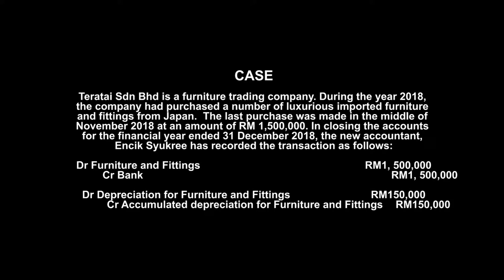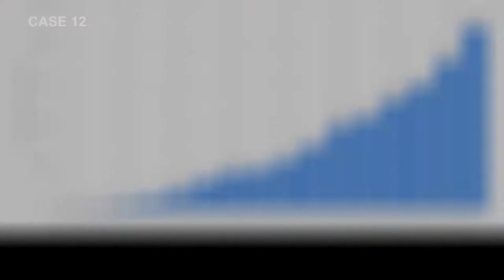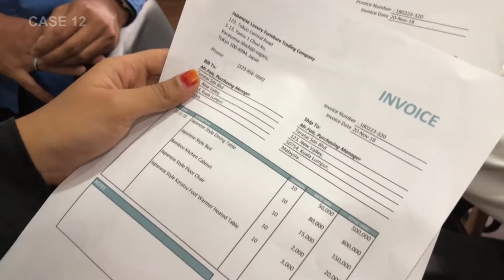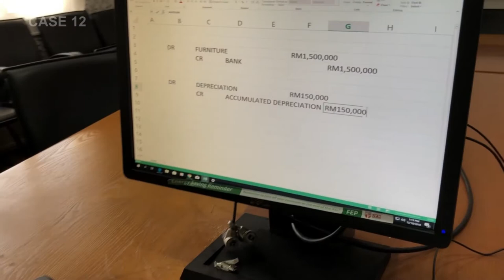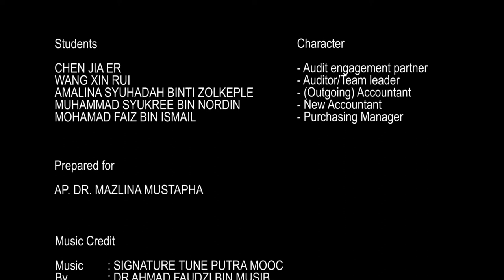PutraMOOC || Property, Plant and Equipment: Another case of unintentional material misstatements.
This is a video acted out by students to illustrate the case of unintentional material misstatements.